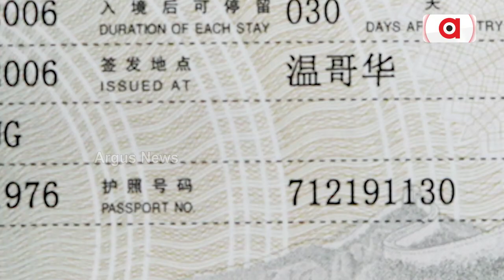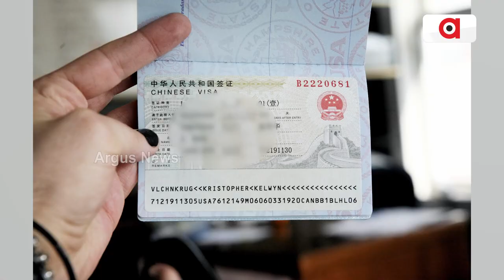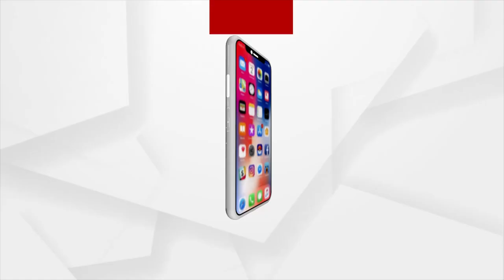Layoff Season: US Tech Companies Witness Massive Job Cuts